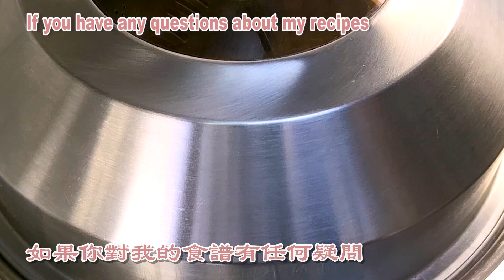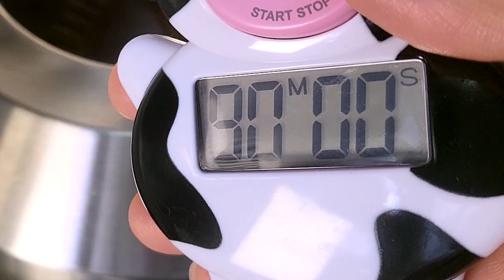秋冬季節不但要滋潤🎏而且要清心潤肺❗教你煲個滋補安神湯水💡有效舒緩氣管乾痕咳嗽💯霸王花雪梨蓮子煲湯，止咳化痰素湯，養心補腎齋湯 Chinese soup to soothe the windpipe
0:00 挑選及處理霸王花
1:10 處理雪梨
2:01 其他配料介紹
3:41 開始煮
4:07 完成請享用
📌霸王花 60g 60g Night Blooming Cereus
📌雪梨 2個 ---2pc snow pear
📌粟米 1條 1pc sweet corn
📌新鮮蓮子 200g 200g fresh lotus seeds
📌紅棗 6顆 6pc red dates
📌紅豆 40g 40g red beans
📌腰果 80g 80g cashew
霸王花又名為劍花，是仙人掌科量天尺屬，一般是在夏、秋期間採花，縱向切開，隔水蒸後，曬乾使用。

　　霸王花不同地方的名稱也有所不同，在北京叫三棱箭、三角柱，在海南又有兩種叫法，保亭稱其為龍骨花，三亞則叫霸王鞭。在廣東肇慶的七星岩上，盛產劍花，因為劍花凌空倒掛在絕壁之上，猶如懸在空中一把尺，故又叫量天尺，因為霸氣十足，又名為霸王花。

　　因為“諸花皆升”，花類藥物可以治療心胸以上部位的火鬱之證，此外霸王花花瓣是白色，白色入肺屬金，花蕊是黃色，黃色入脾屬土，培土生金，既可以清痰熱鬱結，又能健脾以絕生痰之源。
霸王花藥用記載始見於《嶺南採藥錄》：“止氣痛，理痰火咳嗽，和豬肉煎湯服之。”它性甘味微寒，入肺經，具有清心潤肺、清暑解熱、除痰止咳、滋補養顏的功效，對輔助治療腦動脈硬化、心血管疾病、肺結核、支氣管炎、頸淋巴結核、腮腺炎等有明顯療效。
大家好，歡迎大家來到【啫喱學煮】，我平常特別喜歡做菜，熱愛美食。我會在這裡隔天分享一道菜，大家可以學習試著去做下，希望大家的生活可以越來越美好。喜歡美食的朋友們可以訂閱下噢。